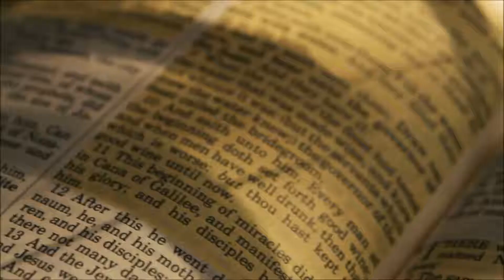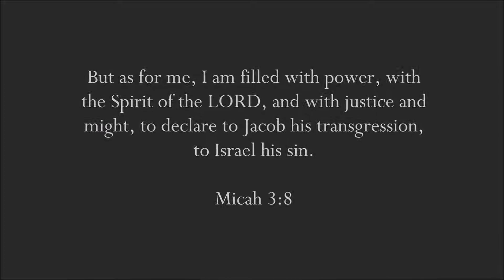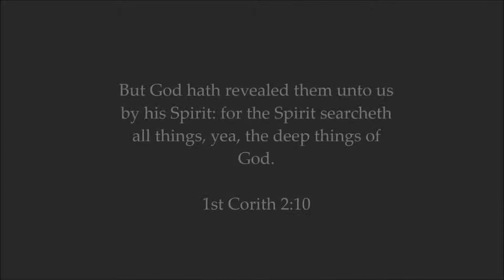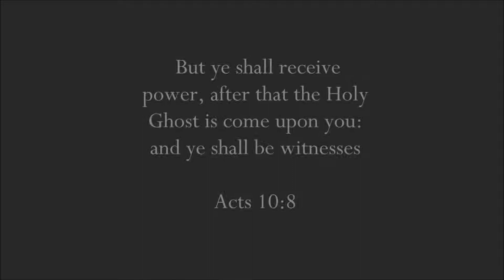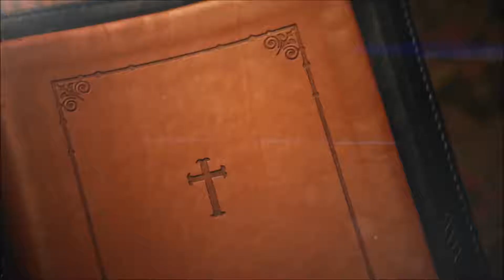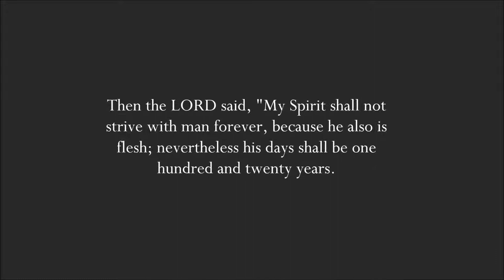Who is the Holy Spirit Very Powerful Video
1)This video has no negative impact on the original works (It would actually be positive for them)
2)This video is also for teaching purposes.
3)It is positively transformative in nature.
4)I only used bits and pieces of videos to get the point across where necessary.